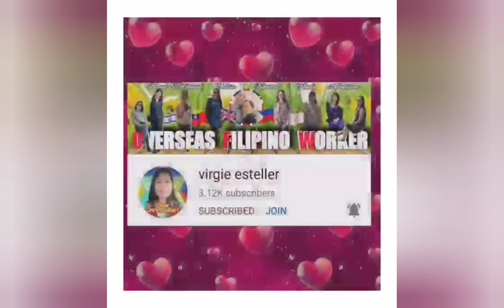Vegetables for healthy body